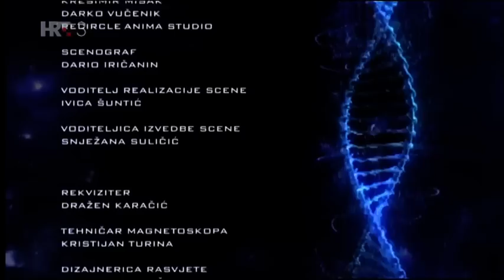NA RUBU ZNANOSTI: Ajurvedski post i detoksikacija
Post ili odricanje od neke ili sve hrane tijekom određenog razdoblja u ljudskom društvu prisutan je oduvijek, na svim kontinentima i među svim narodima. Mada ga se danas uglavnom gleda kao na vrlo zdrav proces detoksikacije tijela, post je zapravo nadahnjujuće iskustvo koje u sebi ima svoje zdravstvene, ali i mentalne, emotivne i duhovne dobrobiti. Cilj posta je jednostavan - iz tijela izbaciti onaj ostatak hrane koji u tijelu ostane nakon procesa probave i metabolizma, no za vrijeme posta u tijelu i umu događaju se razni procesi. Jedan od najvažnijih je prevladavanje mentalno-emotivne ovisnosti o hrani. Jer valja se podsjetiti - bolesti modernog suvremenog čovjeka su bolesti viška. No, među mnogim suvremenim metodama posta mogu se naći i one koje se ne temelje na znanju o vrsti, energiji i potenciji hrane. Stare tradicije posta pak temeljile su se na nekim principima koji su još uvijek ponegdje sačuvani, a vrijedna riznica takvog znanja je ajurveda.